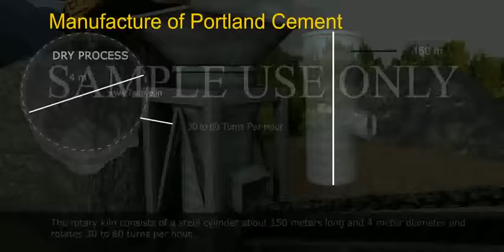Cement Manufacturing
7 Active Technology Solutions Pvt.Ltd. is an educational 3D digital content provider for K-12. We also customise the content as per your requirement for companies platform providers colleges etc . 7 Active driving force "The Joy of Happy Learning" -- is what makes difference from other digital content providers. We consider Student needs, Lecturer needs and College needs in designing the 3D & 2D Animated Video Lectures. We are carrying a huge 3D Digital Library ready to use.

Voice Over Credit: Muls N Ravs Entertainment Pvt. Ltd.